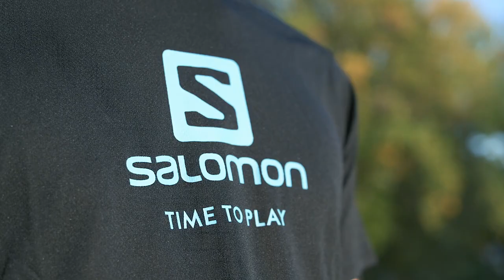Apérun Tournée 2020 | Salomon Running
Salomon organise à partir du 18 mars 2020 une grand tournée sportive et festive de 63 dates dans 21 villes de France et de Belgique.